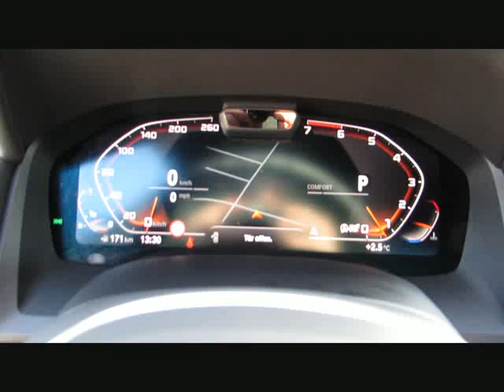BMW 850i xDr MTech+CarbonPak.Sitzlüf.NightV. von BAYERN-CAR-GERSTMAYR GmbH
BMW 850i xDr MTech+CarbonPak.Sitzlüf.NightV.Neu150 von BAYERN-CAR-GERSTMAYR GmbH mit 1.980km weitere Informationen und Fahrzeuge